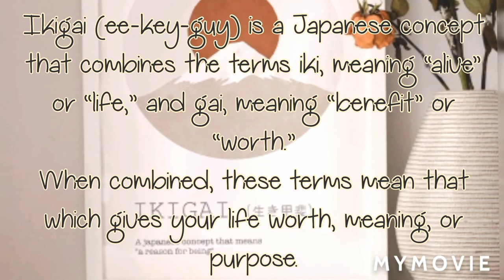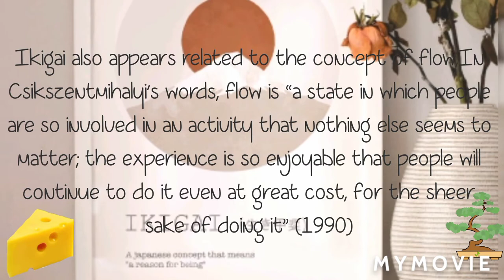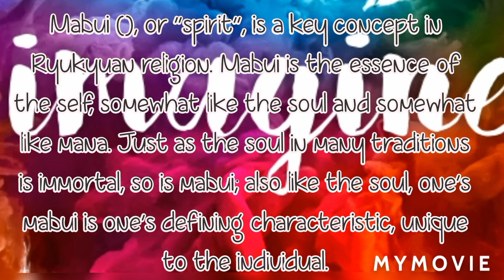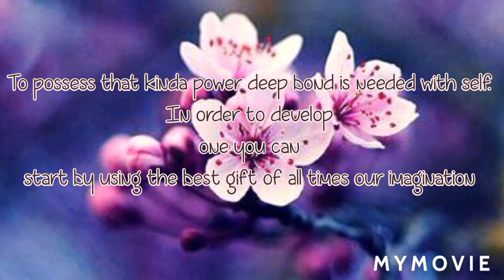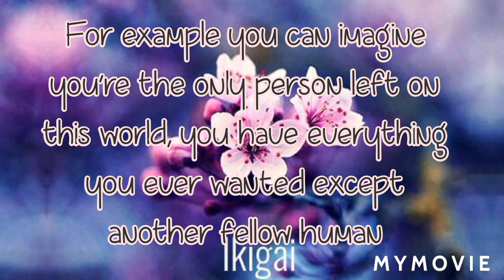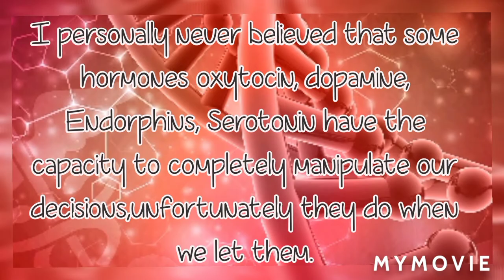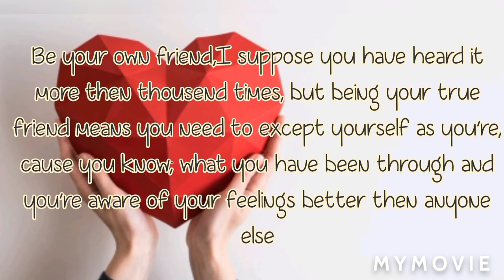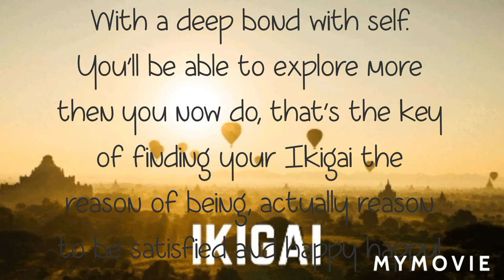Finding my MISSION & HAPPINESS “IKIGAI” Summery in ENGLISH (my🌟point of view)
🌸“Ikigai” = Purpose / Mission🎎
The Japanese Secret to a Long and Happy Life🍡

What does ikigai mean? 🕵️‍♀️

🌸Ikigai is a Japanese concept that means your 'reason for being. ' 'Iki' in Japanese means 'life,' and 'gai' describes value or worth. Your ikigai is your life purpose or your bliss. It's what brings you joy and inspires you to get out of bed every day.

In this video💫 I tried to express my point of view in this topic. I tried to put it in a simple defination hope you will find it helpful 🤍

If I did any mistake then my humble apologises, I'm aware that your heart 💝is big enough to give me another chance 🌟

Have a great day my Dearie 🌺

I'll try my best to reach you again, very soon
until that: take care of yourself🤍💜❤️

☺️By- Your Buddy🌟Starlight⚡